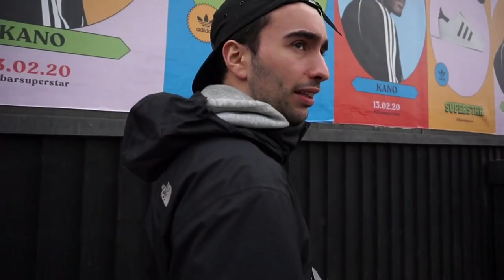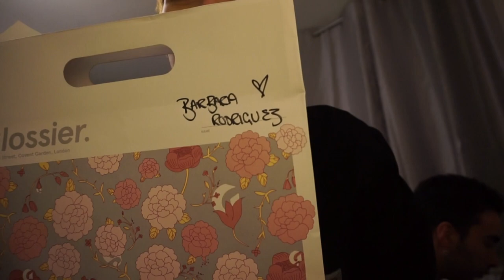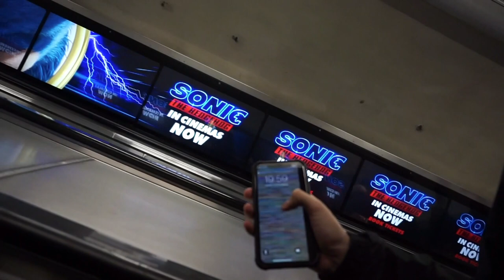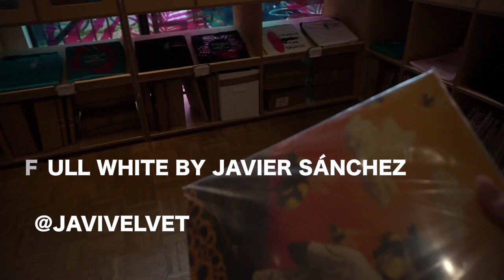NOS VAMOS A LONDRES + SESIÓN DE FOTOS DE MI MARCA | aqilônstudio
Nos vamos a Londres!
Que ilusión me hace al fin enseñaros el "casi" resultado
de todo mi esfuerzo estos últimos meses.
Hay que trabajar duro para que los sueños se cumplan,
así que vente conmigo a disfrutar del proceso!

Bienvenidos a AQILÔNSTUDIO.
Mi nombre es Bárbara, soy la creadora de aqilônstudio.
Una marca de moda y también de estilo de vida.
Soy una bailarina de Hip Hop y también diseñadora de moda.
Mi intención es mostraros mi camino y que vosotros me acompañeis.
¿Cómo consigo compaginar todos los aspectos de mi vida? Aquí os lo mostraré.

Subscríbete para más contenido como este y déjame un me gusta para
seguir subiendo más!